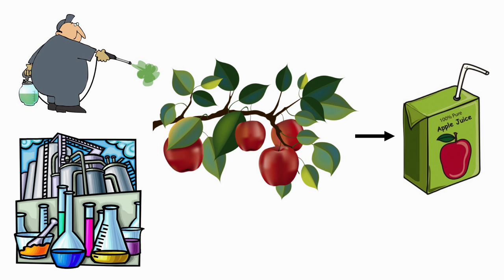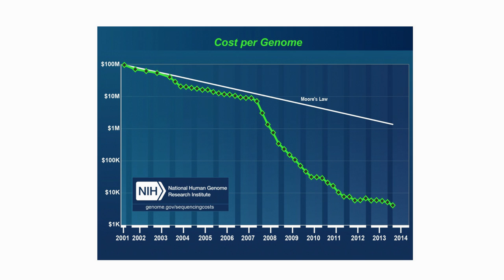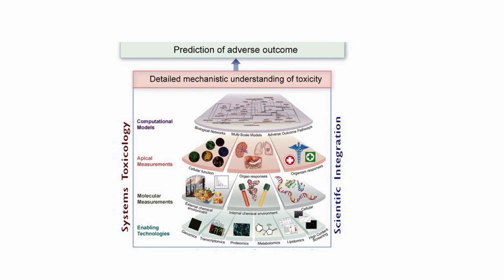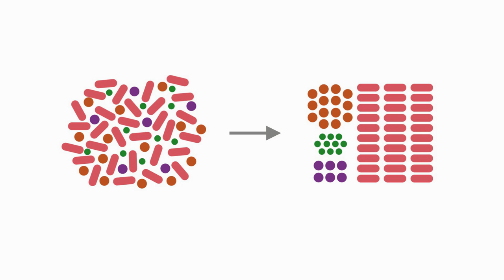Tracking food safety | Shana Sturla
Studying dead fish in rivers show the number of chemicals we might be exposed to, but is not an accurate way to know where those chemicals have come from and how we might be at risk, says Shana Sturla. Her lab in ETH Zurich, Switzerland, goes a step further by using a biological systems approach to toxicology, to get a better understand how humans react to chemicals contaminants in their food.